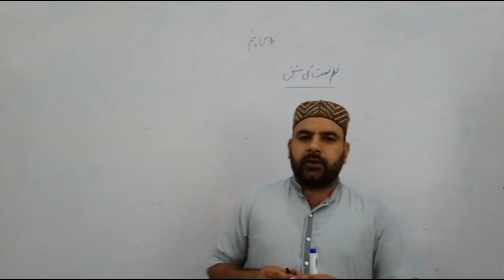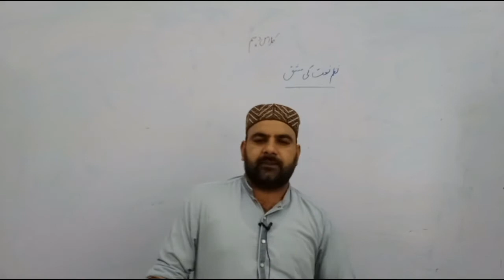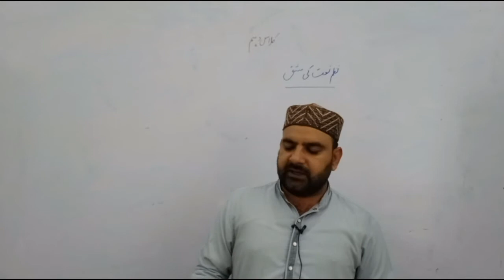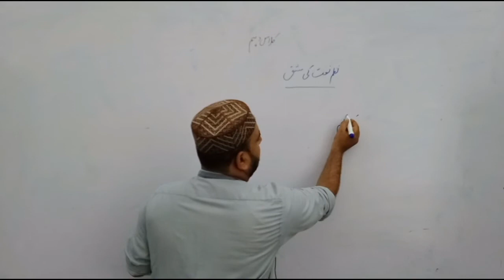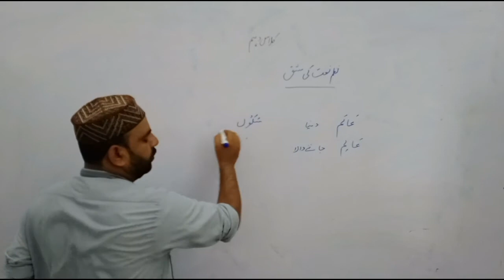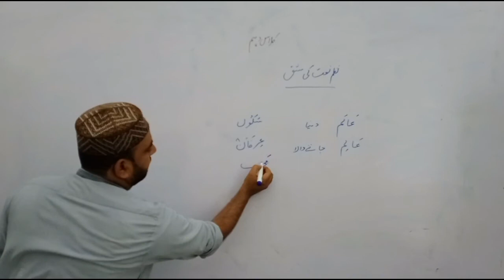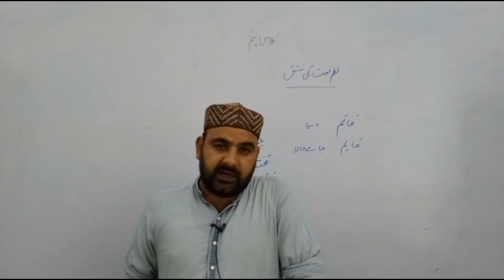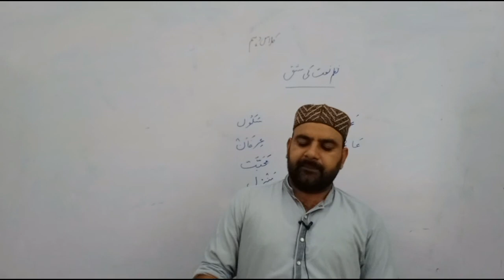10 URDU 27 08 2020 C